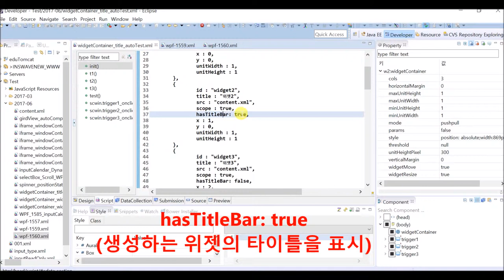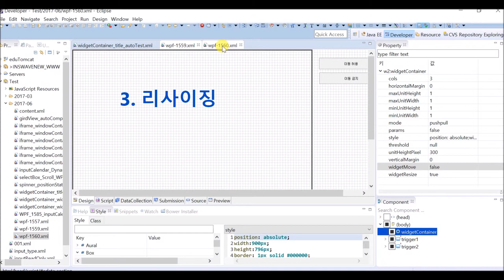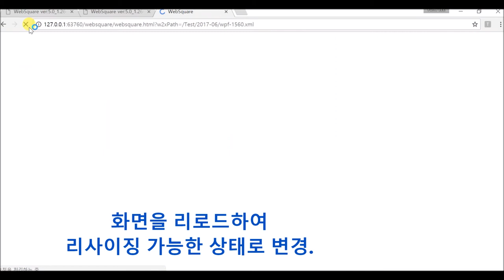WidgetContainer - enableWidgetTitle() & widgetMove & widgetResize | WebSquare5 - Quick Guide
00:01 Show Widget Title
01:00 Move Widget
01:40 Resize Widget

Describes how to show widget title, move widgets, and resize widgets.

Related APIs
   addWidgets() - options.hasTitleBar
   widget.showTitle()
   enableWidgetTitle()
   widgetMove
   enableWidgetMove()
   widgetResize
   enableWidgetResize()
   widget.setResizable()